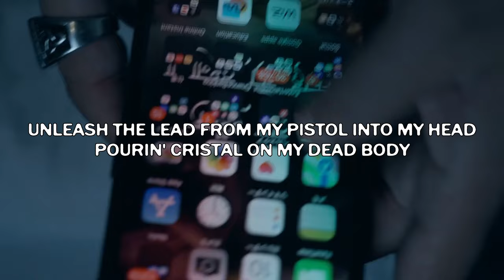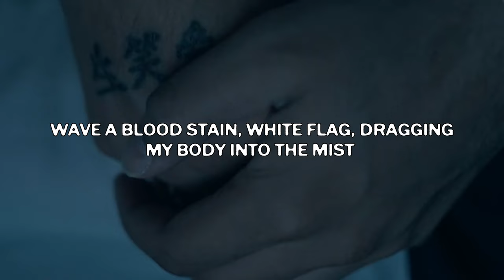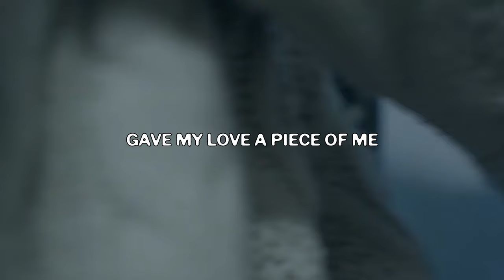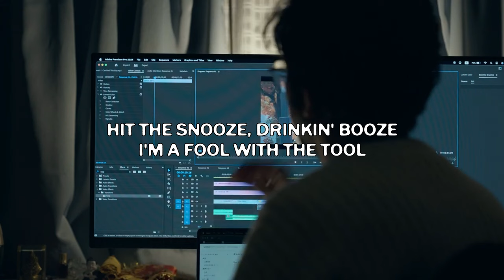$UICIDEBOY$ FEAT. XXXTENTACION- I REGRET IT (Lyric Video)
Produced by keko

TAGS (ignore)
suicideboys new album, bleach, forget it,LONG TERM EFFECTS OF SUFFERING, suicideboys new album leak, suicideboys new album, sb album